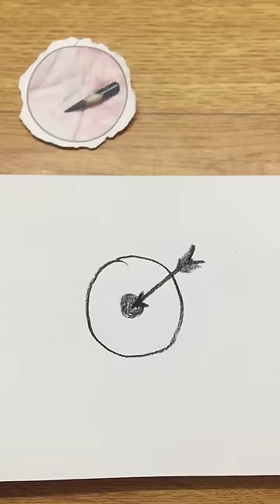Easy pencil drawing Archery target arrow